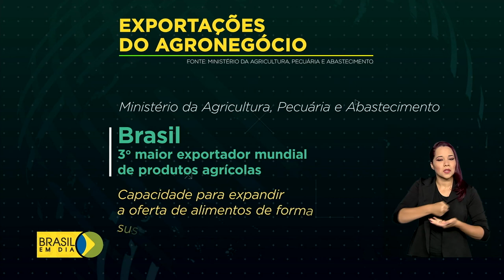Adidos vão promover agronegócio brasileiro em países estratégicos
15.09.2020 - Os produtos brasileiros ganham cada vez mais espaço lá fora. E o governo quer ampliar ainda mais esses mercados com a ação de representantes do setor em locais estratégicos.